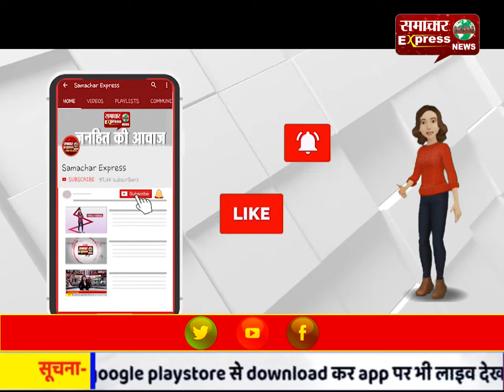कल्पना चावला मेडिकल अस्पताल की मंजिल स